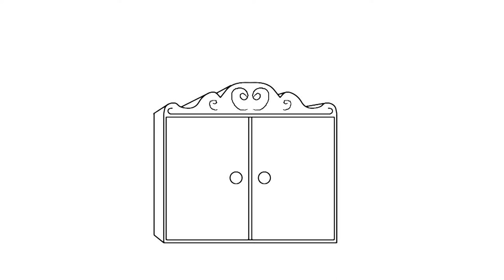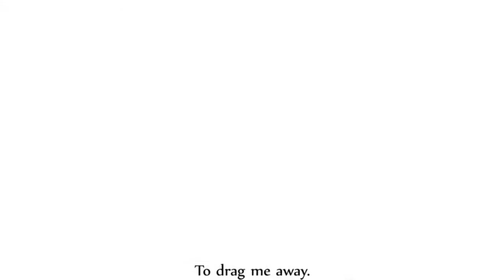Behind The Cupboard - Elephants Large as Crates (Animation)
A young boy's sleep is disturbed by a nightmare!  An original song plus lyrics.

Music and lyrics: Peter March
Arrangement: Chen Gusler
Animation: Guy D. Gazit
Creative director: Peter March